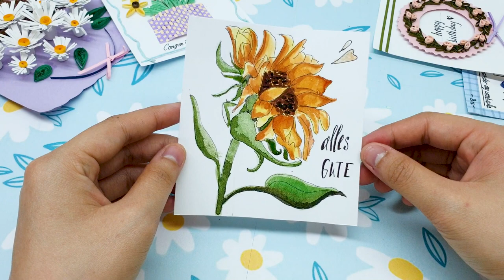How to blend color to paint sunflower | Draw brilliant sunflowers in space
To blend colors together when painting a sunflower, start by mixing a small amount of each color on your palette. Once you have a good range of colors to choose from, start by painting the center of the sunflower with a yellow or gold color. Then, add in a touch of orange to the petals, and finally a touch of red to the outermost petals. To create a more realistic sunflower, be sure to blend the colors together well.